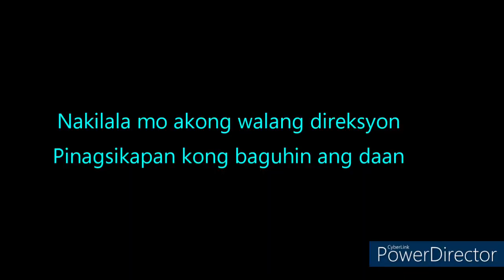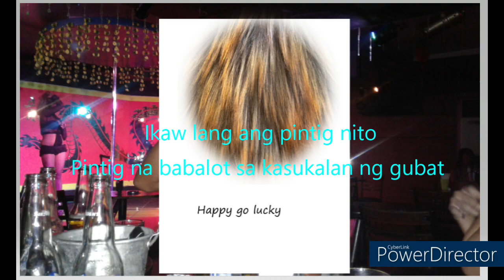Tagpo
Pagmamahal, saya at kalungkutan